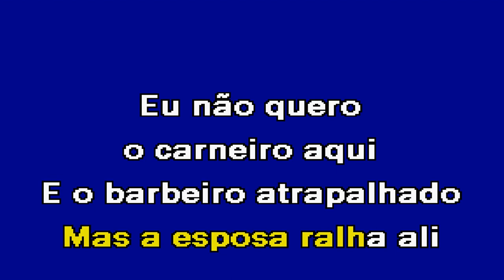O MALAQUIAS BARBEIRO Emanuel Moura Karaoke